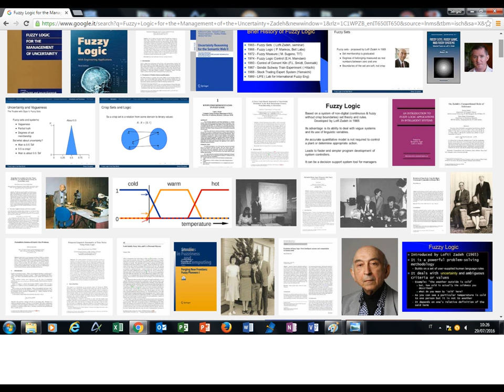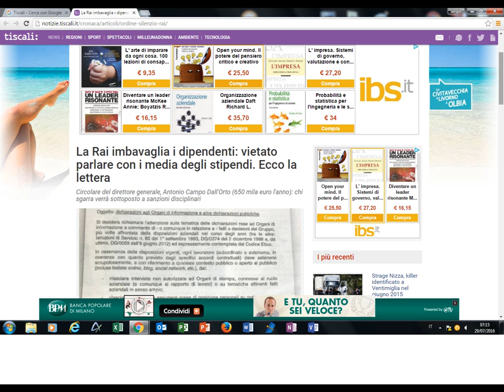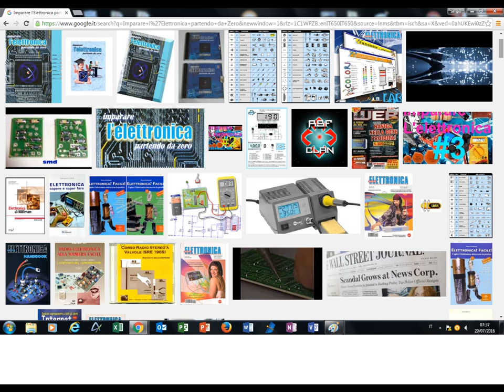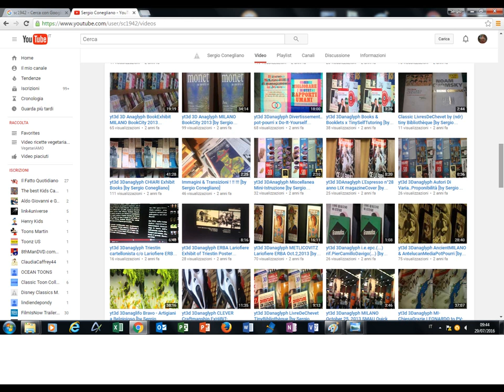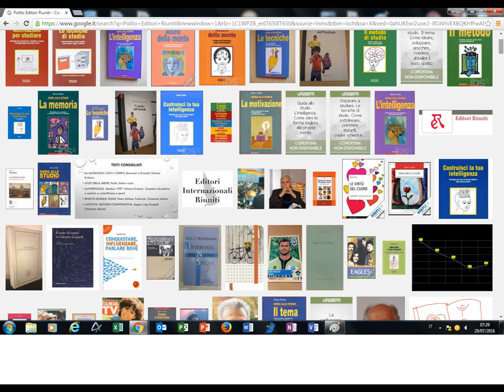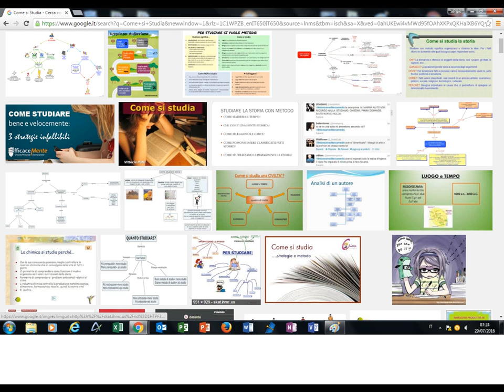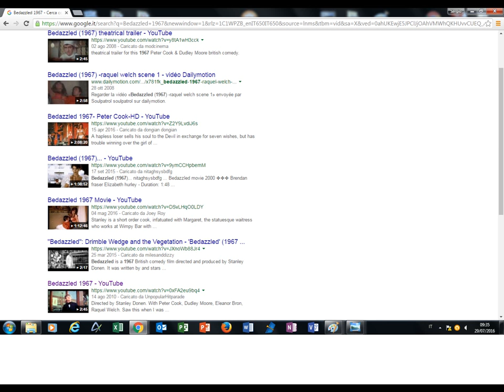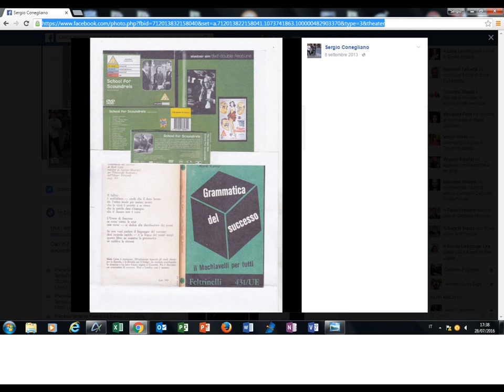paraCultural Messaillance via MAGIX video deluxe 17 Premium [by Sergio Conegliano]